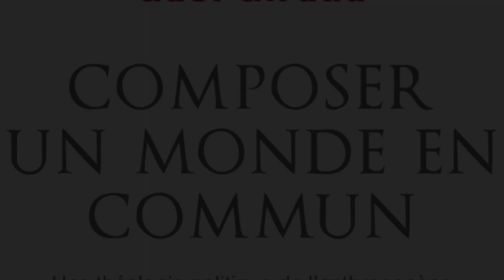4/7. Gaël Giraud : La puissance publique joue un rôle déterminant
Gaël Giraud est économiste et prêtre jésuite. Directeur de recherches au CNRS, il dirige depuis 2021 le programme de justice environnementale à l’université de Georgetown. Il a notamment publié : Vingt propositions pour réformer le capitalisme (avec Cécile Renouard, Flammarion, 2009), Illusion financière (Éditions de l’Atelier, 2013), Produire plus, polluer moins : l’impossible découplage ? (col., Les Petits Matins, 2014).

Composer un monde en commun - Une théologie politique de l'anthropocène
Comment relever les extraordinaires défis que nous lancent les crises induites par la destruction de notre habitat planétaire ? Faut-il réviser le concept même de propriété privée ? Remettre en cause la souveraineté des États-nations ? Comment construire ensemble les institutions internationales qui permettraient de prendre soin de nos communs globaux que sont le climat mais aussi la biodiversité, la santé, les cultures et jusqu’à la démocratie ?
Car c'est elle qui, aujourd'hui, est menacée par notre refus d'inscrire des limites à la toute-puissance de la personnalité juridique, des techniques extractivistes et de la marchandisation du monde. Où trouverons-nous les ressources politiques, culturelles et spirituelles pour inventer ces limites et en faire une chance plutôt qu'une insupportable privation de liberté ?
Un tel projet exige de refonder l'utopie des Lumières. Et pour cela, de puiser à la source du christianisme, qui constitue l'une de ses matrices historiques. Il implique donc une révision de la manière dont le christianisme se comprend lui-même : expérience stylistique du retrait d'un Dieu qui s'efface pour nous ouvrir à un horizon démocratique qu'il nous revient d'imaginer ensemble ? Ou religion d'un Christ glorieux qui légitimerait une souveraineté politique autoritaire, carnivore, phallocratique et colonialiste ? Telles sont quelques-unes questions que pose ce livre.
Apprendre à y répondre participe peut-être de ce que les traditions bibliques nomment la sainteté.